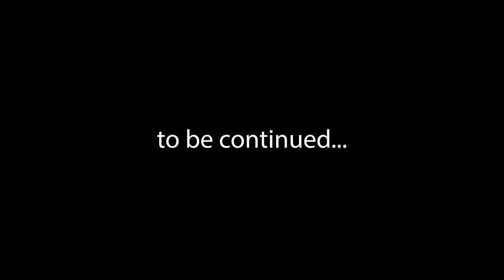we made the company a little angry...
hey you
like to see more of my videos in the future
(if you want to ofc)

0:00 - intro
0:09 - gaming
9:19 - coming back to yt